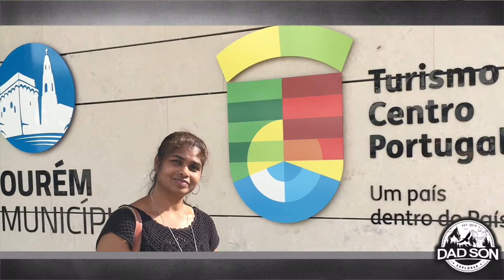Portugal | Lisbon | Experience calmer moments in Lisbon | Europe Travel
Lisbon  - Capital of Portugal

Lisbon is Portugal’s hilly, coastal capital city. From imposing São Jorge Castle, the view encompasses the old city’s pastel-colored buildings, Tagus Estuary and Ponte 25 de Abril suspension bridge. Nearby, the National Azulejo Museum displays 5 centuries of decorative ceramic tiles. Just outside Lisbon is a string of Atlantic beaches, from Cascais to Estoril

Lisbon is an illuminated city. The almost constant presence of sunshine and the River Tagus transforms the Portuguese capital into a mirror of a thousand colours - highlighting the city’s unique architecture and beauty.

There are so many things to see and do in Lisbon that visitors have access to a wide array of different experiences.

As we walk through Lisbon - whose history spans back thousands of years – we find streets filled with heritage monuments, and characteristic neighbourhoods where the city first developed and can still be experienced at its most genuine level.

Visit Lisbon of the River Tagus, whose riverfront is dedicated to leisure activities and links the monumental zone of Belém with the modern area of the Parque das Nações.
Have fun in Lisbon, where nightlife continues till dawn.
Practise sport in Lisbon - with excellent golf courses and beaches close at hand.

 Experience calmer moments in Lisbon in the city’s parks, gardens, belvederes, cafés and esplanades.

 Or simply enjoy the pure pleasure of being in Lisbon, through its gastronomy, luxury hotels, spas and shopping centres.

Whether you’re looking for travel vlogs, travel tips and inspiration or want to know how to travel like a professional, then DADSON Explorer is the one you’ve been searching for. If you want to know the top 10 things to do in cities around the world then we are the one you’ve been looking for. We’re Dhamu and Dhayan, we are Dad and Son from Chennai –India but now living in Abu Dhabi – UAE. We’ve traveled all over Europe by train, bicycle and road trips, we’ve backpacked through South America and South East Asia and explored the wilderness of Africa.

We can help you to find affordable destinations to visit.

Connect with Dhamu in Focus

Switzerland geneva